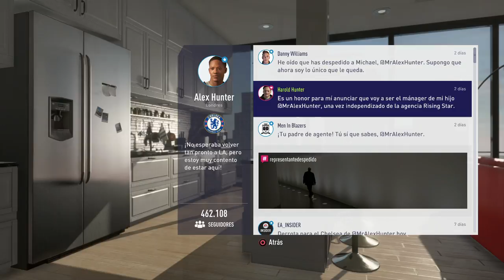FIFA 18 | El Camino | EPISODIO 4